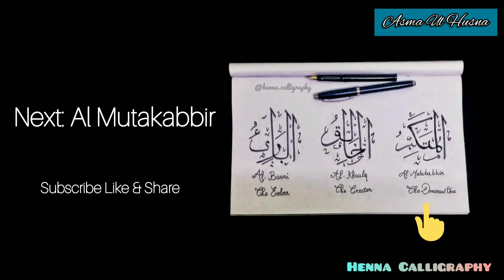Asma ul Husna - Al Jabbar 99 Names of Allah Part 10 Arabic calligraphy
𝓗𝓮𝓷𝓷𝓪 𝓒𝓪𝓵𝓵𝓲𝓰𝓻𝓪𝓹𝓱𝔂 𝓹𝓻𝓮𝓼𝓮𝓷𝓽𝓼:

New Video : Asma ul Husna - Al Jabbar 99 Names of Allah  Part 10 Arabic calligraphy

🌿Learn in an easy way to do arabic calligraphy in many steps to become a professional.
I propose my methods, how i started to do calligraphy suitable for Adults but also for children.